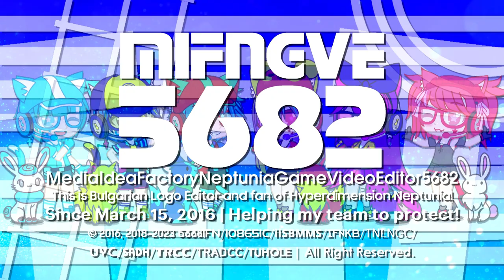IFNify's 2 Multisided, 2 Mainsided and 1 Throwback Logos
List:
-Teledu Cymru Styled {Remade/Multisided}
-Airliner 3.75 {Remade/Multisided}
-Cube Windows 11 Styled 1.5 {Mainsided}
-Diamond Windows 11 Styled {Remade/Mainsided}
-Cube Rodia Pro 6-2.0 {Throwback of May 2022/Not gonna comeback to the series}

End of Futuristic 5.0, Steppes TT 12.7, Square Filson Pro and Diamond Futuristic Series!